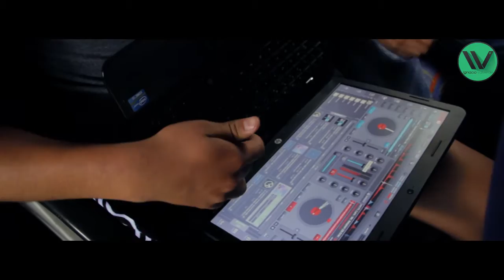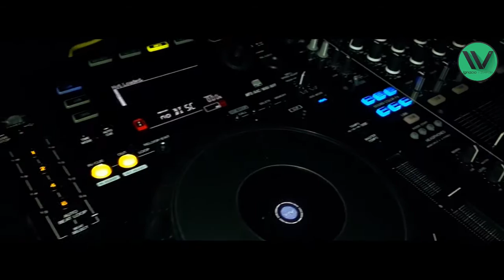Dj Ignacio Valverde en Orange Fest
Produced by: Carlos Gavilanes.